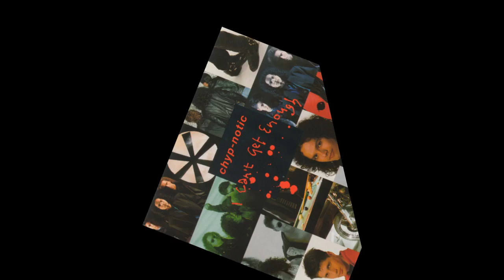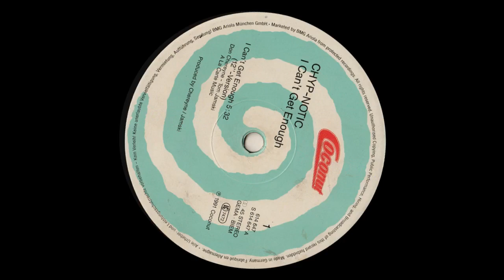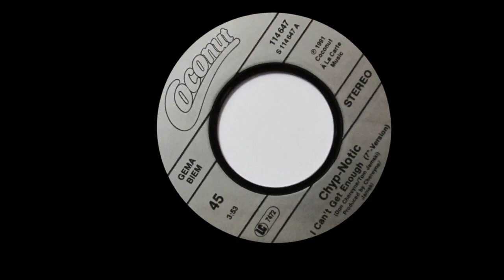CHYP - NOTIC - I Can't Get Enough (1991')